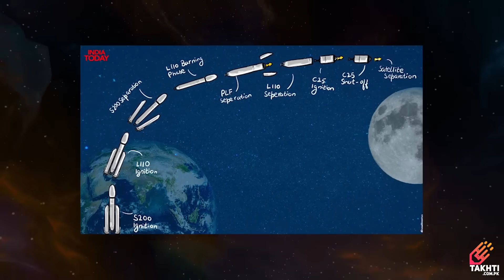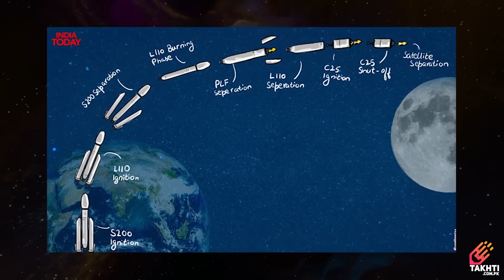Chandrayaan-3 Flight | Episode-2 | اردو | हिन्दी